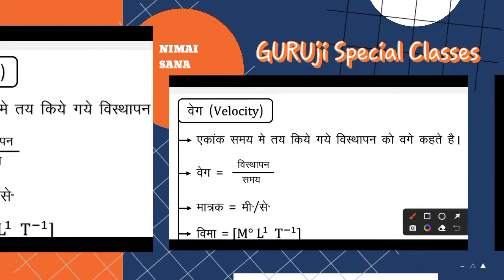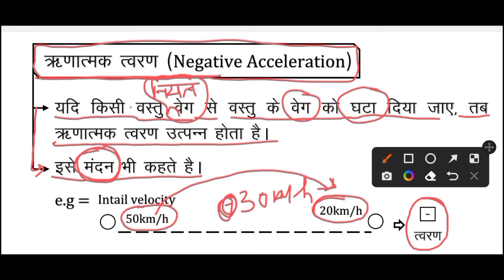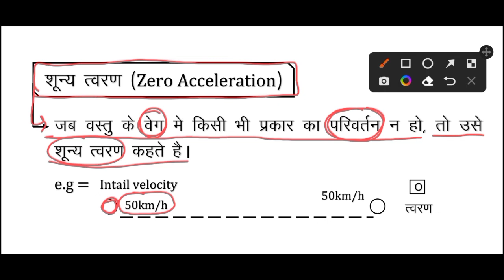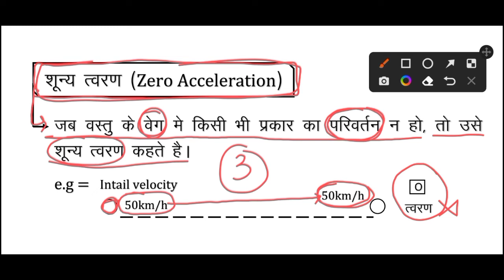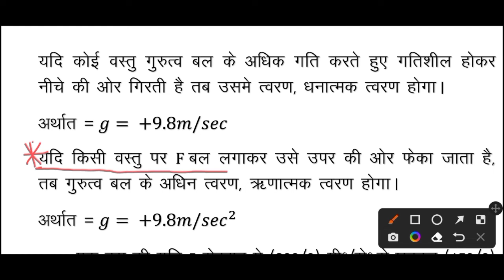गति एवं विराम (Motion & Rest) Part-4 | वेग, औसत वेग, त्वरण | Super-tet 2022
गति एवं विराम (Motion & Rest) Part-3 | वेग, औसत वेग, त्वरण  | Super-tet 2022